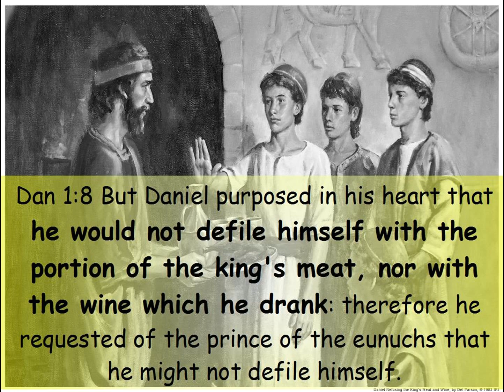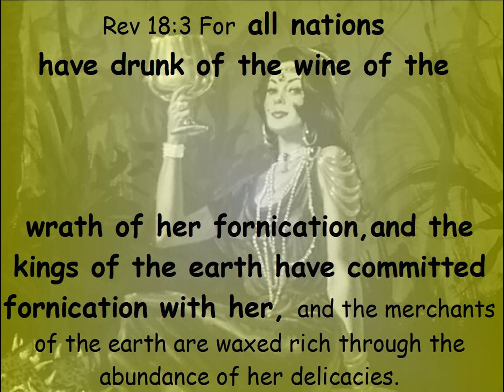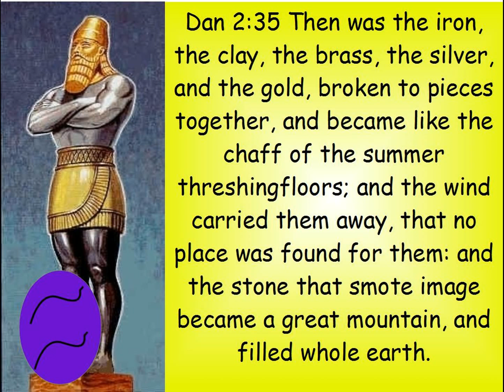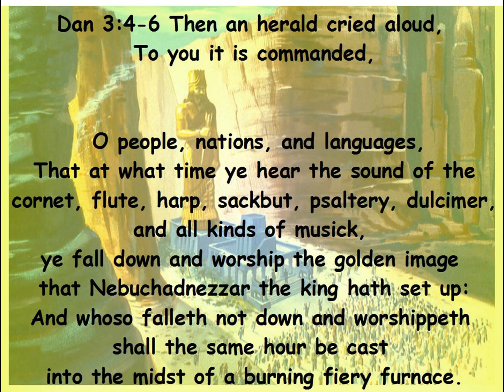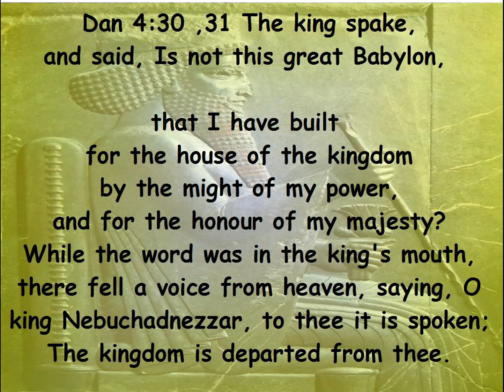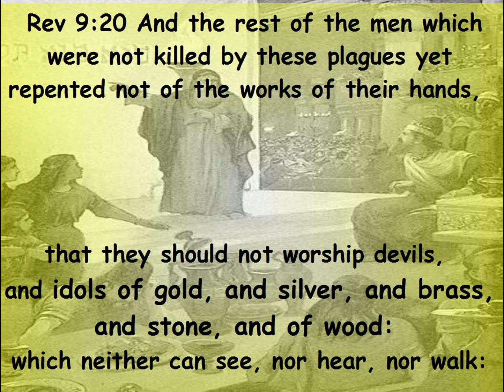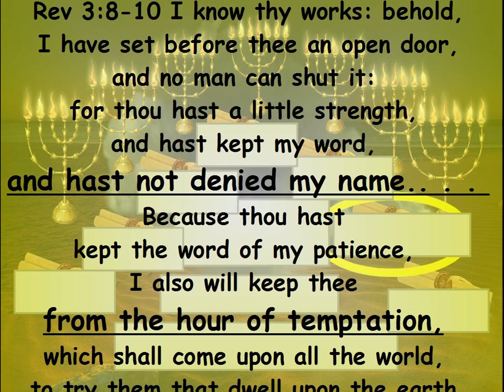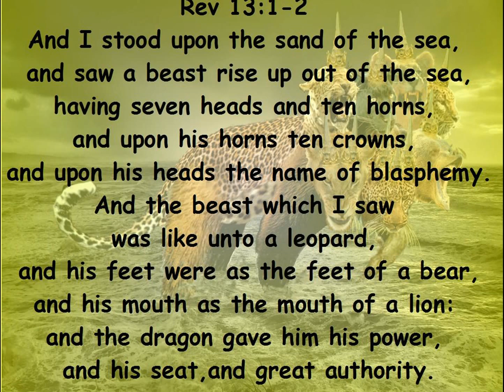daniel chapters 1thru6 point to revelation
Much of the book of Daniel points to Revelation and endtime related verses found in other books of the Bible.  “daniel chapters 1thru6 point to revelation”   is part 1 of three of the nearly two hour video entitled, “daniel points to revelation”  Part2 is entitled, “daniel points to two beasts of Rev 13”    and Part3 is entitled, “daniel divides the sevens”